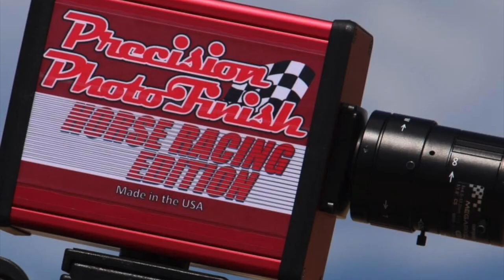MalaCara Cuadra Marfargoa/Adames vs El Cuervo Cuadra Los Guellos en Puesta Del Sol Ranch De Reno Nv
El MalaCara Cuadra Marfargoa/Adames vs El Cuervo Cuadra Los Guellos en Puesta Del Sol Ranch de Carriles De Reno Nv